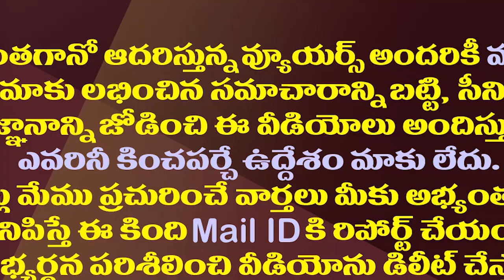జగన్ ఇలా..చంద్రబాబు అలా..ఇద్దరి మధ్య తేడా ఇదే| The Main Difference Between YS Jagan And Chandrababu